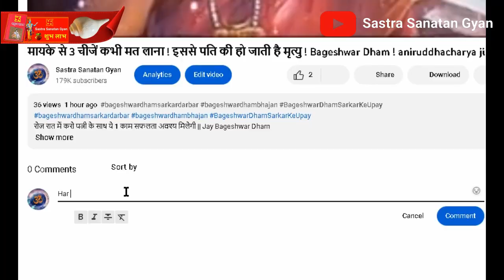Sastra Gyan अगर स्त्री के दांतों के बीच में गैप है तो ये विडिओ जरूर देखे Bageshwar anniruddhaacharya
Sastra Gyan चाहे कुछ भी हो जाए स्त्री को या 3 बातें कभी मत बताना anniruddhacharya Jay Bageshwar Dham शास्त्री ji..
रात को बेशर्म होकर पत्नी के साथ आज ही करो यह काम बन जाओगे करोड़पति ! Jay Bageshwar Dham.
Sastra Gyan अगर स्त्री के दांतों के बीच में गैप है तो ये विडिओ जरूर देखे Bageshwar anniruddhaacharya जी महा

ऐसी स्त्रि बनाती है पराए पुरुष के साथ संबंध पुरुष जरूर देखें Bageshwar Dham aniruddhacharya jee.. ऐसी स्त्री जो

bageshwar dham,bageshwar dham sarkar,bageshwar dham live,bageshwar dham ki katha
bageshwar
bageshwar dham sarkar live,bageshwar dham bhajan
bageshwar maharaj,bageshwar dham katha
bageshwar dham ke gana
bageshwar dham live today
anmolvichar bageshwar,bageshwar dham status,bageshwar dham channel,ccn news bageshwar
bageshwar baba,bageshwar dham kahan hai
bageshwar balaji,baba bageshwar dham,bageshwar sarkar,bageshwar dham ki video,bageshwar dham bhoot pretbageshwar dham darbar,bageshwar dham ki bhagwat
Bageshwar dham sarkar number 1

Bageshwar Dham Rohini, bageshwar dham rohini delhi, bageshwar dham rohini, bageshwar dham rohini delhi live
bageshwar dham katha rohini delhi, bageshwar dham rohini katha, bageshwar dham katha rohini delhi
rohini mein bageshwar dham ki katha, rohini delhi bageshwar dham live rohini delhi bageshwar dham katha
 rohini me bageshwar
delhi rohini bageshwar dham ki katha, rohini live bageshwar
 rohini mein bageshwar dham live
 rohini bageshwar dham katha, rohini delhi bageshwar

Sanskar
Sanskar TV
Sanskar Channel
 sanskar sadupdesh
 sanskar quotes, shrimad bhagwat katha on sanskar, live aarti, sanskar tv, Dhirendra Krishna ji maharaj
shri bageshwardham
 shri bageshwar dham live, shri bageshwar dham ki katha, shri bageshwar dham balaji, shri bageshwar dham chhatarpur, shri bageshwar maharaj, bageshwar dham, bageshwar dham live
 bageshwar dham sarkar, bageshwar dham ki katha, bageshwar dham hatta
bageshwar dham status, bageshwar dham bhajan, bageshwar dham channel, bageshwar dham song, bageshwar dham chatarpur live
 bageshwar maharaj, bageshwar dham live katha, bageshwar dham chhatarpur, bageshwar dham live today, bageshwar dham bhagwat katha, bageshwar dham sarkar live, dhirendra krishna maharaj
 dhirendra krishna ji maharaj, dhirendra krishna maharaj ji ki katha, bageshwar dham sarkar live katha,day, bageshwar dham sarkar live
bageshwar dham live, bageshwar sarkar live katha
bageshwar dham live katha, krishna janam katha in hindi, krishna janam katha song
krishna janam katha jaya kishori, krishna janam katha anirudh maharaj
krishna janam katha in gujarati
krishna janam katha bhajan
krishna janam katha krishna chandra shastri
krishna janam katha cartoon